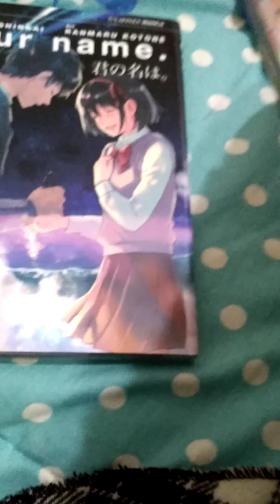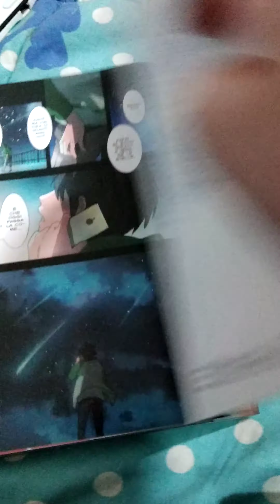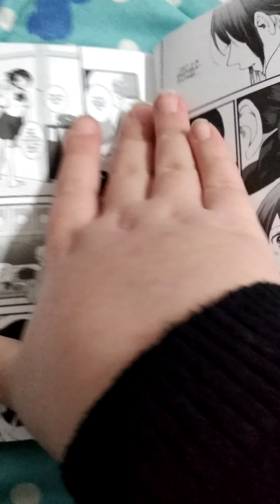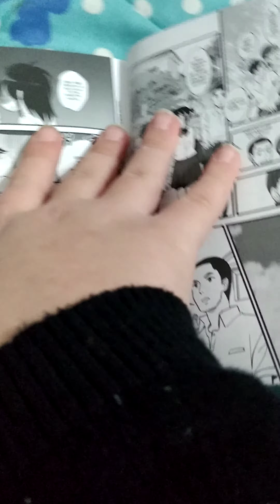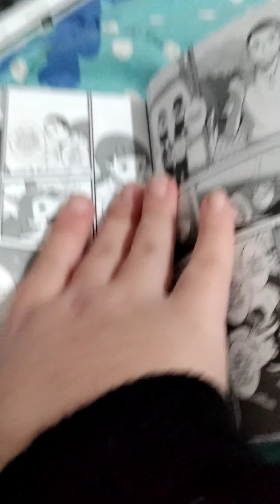your name 1